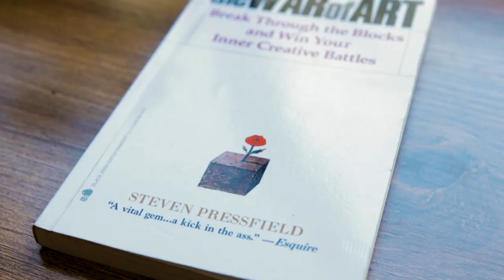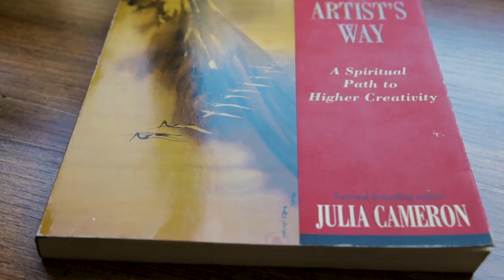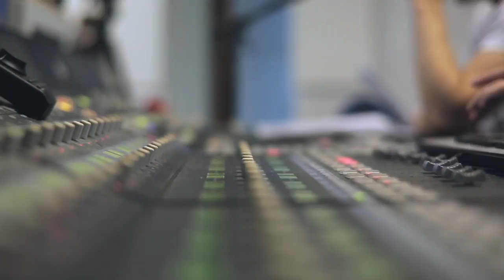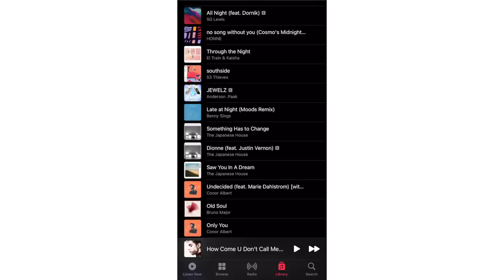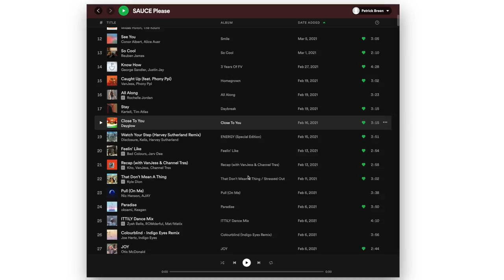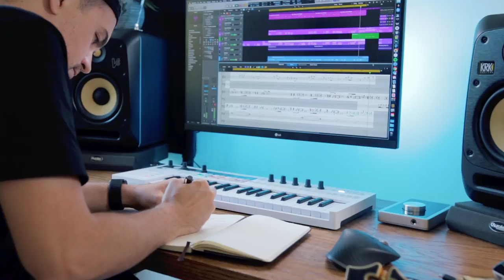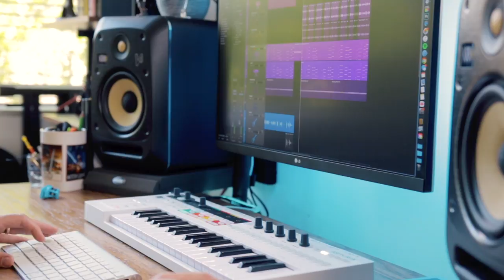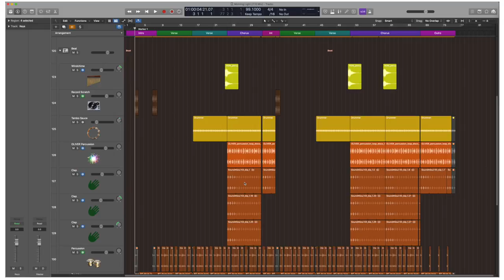The Songwriting Best Practices I wish I Learned Sooner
The Songwriting Best Practices I Wish I Knew Earlier -

In today's video I want to share the THREE Songwriting Best Practices that have helped me the most during my time as a songwriter. These tips would have saved me years of frustration in my songwriting process, had I understood them earlier. These tips will help save you hours of wasted time and can give you a ton of clarity in your creative process. I hope you enjoy the video and find these best practices useful in your own songwriting process! Cheers!

📚The Artist's Way:

📚 The War of Art:

The Gear I’m Using in my Studio 🔊🎵👇
My Audio Interface
My Portable Audio Interface
My Favorite Synthesizer
My Studio Monitors
My Mixing Headphones
My Main MIDI Controller
My Guitar Amp
My Guitar Effects
How I record my Amp at home
My Vocal Mic

The Gear I use to make my videos 🎥👇

My Camera
Affordable Light
Portable Fill / Accent Light
Overhead Tripod Arm

0:00 My Songwriting Best Practices
0:50 Write Daily / The War of Art
3:01 Morning Pages & The Artist's Way
4:05 Express your Creativity Daily
4:34 It's ok to be multifaceted
5:41 Pull From You Influences
7:02 Do a lot of Listening
8:19 Learn From the Songs That Inspire You
9:00 Don't Share Too Much Too Soon
10:00 The Positive Response
10:47 The Negative Response
11:26 Don't Share Anything Until The Song Is Finished
12:47 THE KEY
13:12 If you want to share your works in progress...
14:03 Bonus Tip!
15:03 Closing Thoughts